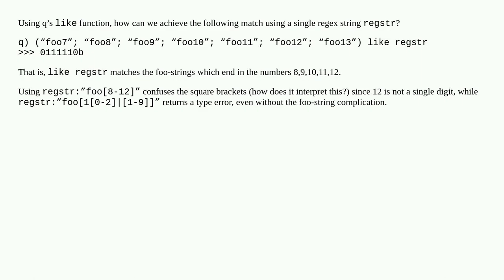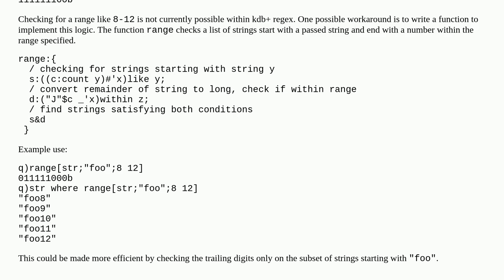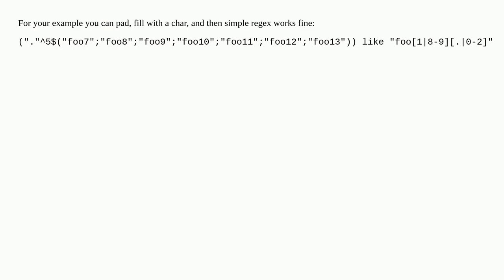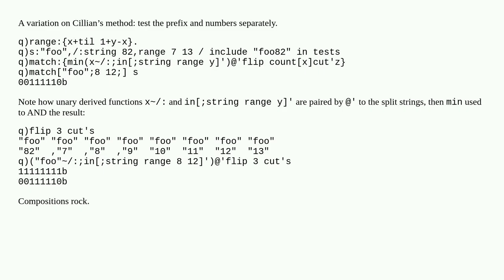Regex expression in q to match specific integer range following string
A special thanks goes out to the community

  q kdb